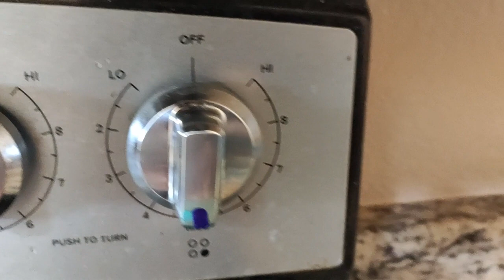आषाढ़ी एकादशी, साबूदाना खिचड़ी| Make Ekadashi Special Sabudana Khichdi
आषाढ़ी एकादशी,  साबूदाना खिचड़ी| Make Ekadashi Special Sabudana Khichdi, American Didi

साबूदाना खिचड़ी बनाने का आसन तारिका SABUDANA KHICHDI NONSTICKY RECIPE WITH SPECIAL TIPS COMFORT FOOD
SAGO/ PEARL TAPIOCA, POTATO AND COCONUT BOWL RECIPE

आपके समर्थन के लिए धन्यवाद : )